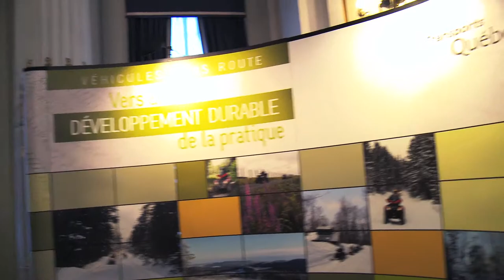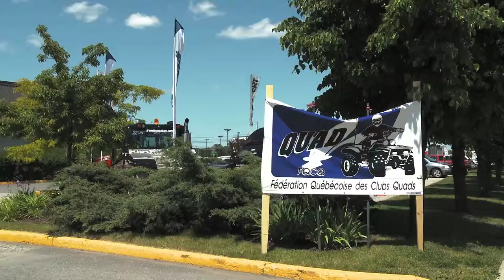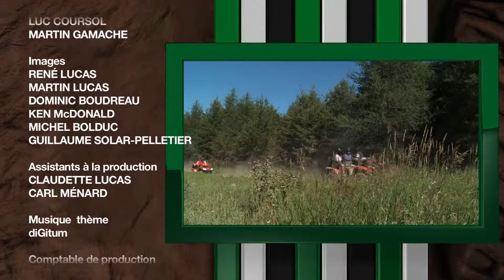Ep.04b - Rabaska Lodge, congrès FQCQ, Maverick - Randonnée Québec Quad 2012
Randonnée Québec Quad 2012, épisode 04b:

- Portrait du Rabaska Lodge, hébergement en forêt situé dans les Hautes-Laurentides
- Reportage sur le congrès annuel de la FQCQ
- Présentation du côte-à-côte Maverick de BRP